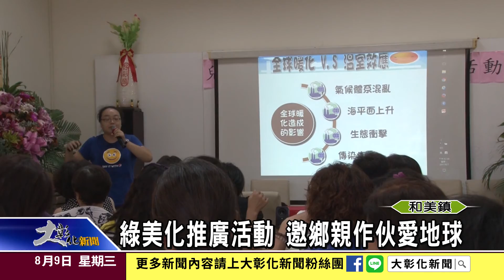1060809 綠美化推廣活動 邀鄉親作伙愛地球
縣府農業處舉辦「植樹造林綠美化」推廣活動，吸引將近70位在地鄉親到場參加，除了宣導愛地球的概念，還準備植物盆栽，讓民眾親自體驗栽種樂趣。